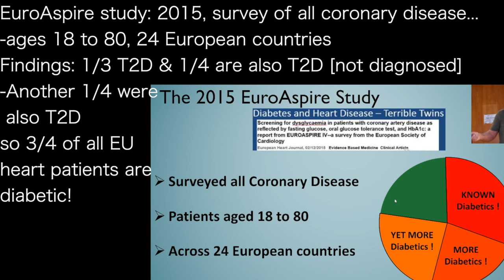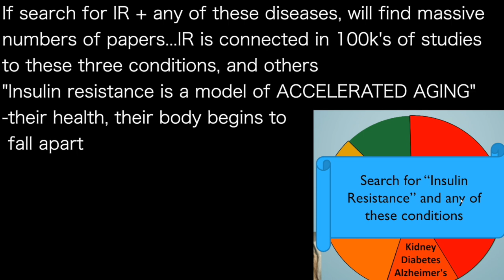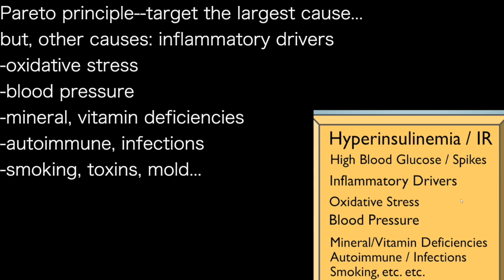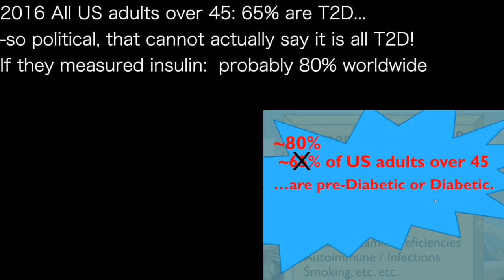IVOR CUMMINS f | CAUSE of HEART DISEASE WORLDWIDE? 80% insulin resistance!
presents episode 1536 | IVOR CUMMINS
Lowcarbskipton.com  podcast

EuroAspire study: 2015, survey of all coronary disease…
-ages 18 to 80, 24 European countries
Findings: 1/3 T2D & 1/4 are also T2D [not diagnosed]
-Another 1/4 were
 also T2D
so 3/4 of all EU
heart patients are
diabetic! And did
not test insulin!
if so, Many more!

If search for IR + any of these diseases, will find massive
numbers of papers...IR is connected in 100k's of studies
to these three conditions, and others
"Insulin resistance is a model of ACCELERATED AGING”
-their health, their body begins to
 fall apart

Pareto principle--target the largest cause…
but, other causes: inflammatory drivers
-oxidative stress
-blood pressure
-mineral, vitamin deficiencies
-autoimmune, infections
-smoking, toxins, mold…

2016 All US adults over 45: 65% are T2D…
-so political, that cannot actually say it is all T2D!